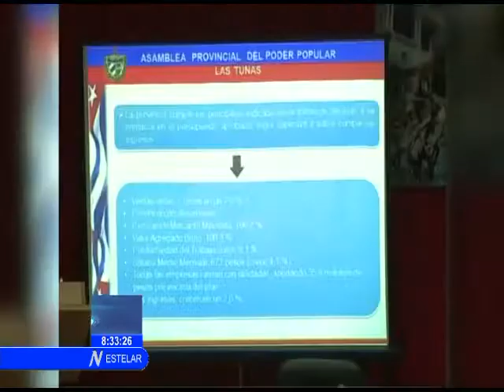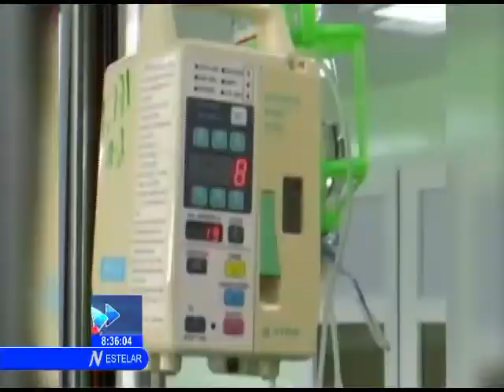Reconoce Díaz-Canel avances en Las Tunas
Este sábado en Las Tunas se realizó el resumen de la visita gubernamental realizada a esa provincia del oriente cubano. Durante el encuentro el Presidente de los Consejos de Estado y de Ministros Miguel Díaz- Canel Bermúdez manifestó la necesidad de incrementar los productos exportables y la sustitución de importaciones para contribuir al desarrollo de la economía nacional.